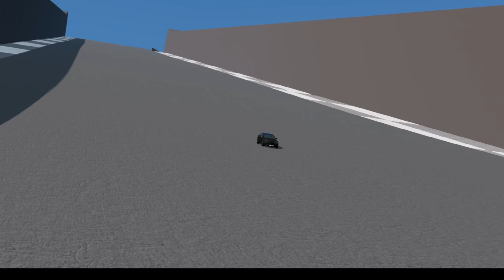Long jumps in BeamNG.drive.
Today, we're taking you on a thrilling ride in the incredible game BeamNG.drive.
With its advanced physics engine and realistic vehicle dynamics,
this game offers an unparalleled driving experience that will keep you on the edge of your seat.
In this video, we'll be pushing the limits of what's possible in the game, with high-speed races,
intense crashes and smashes, and off-road adventures that will leave you breathless.
We'll also showcase some of the latest car models and modifications,
and give you tips and tricks on how to get the most out of the game.
So, fasten your seatbelt and join us as we take you on an unforgettable journey through the world of BeamNG.drive!